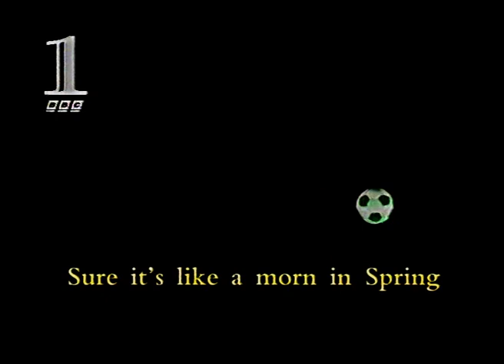21 June 1994 BBC1 Wales - Wimbledon & World Cup Grandstand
BBC Wales here - often a second or two late into the programme, as they always had to wait for the BBC1 nation ident to mix through to the programme before they could start their own mix.